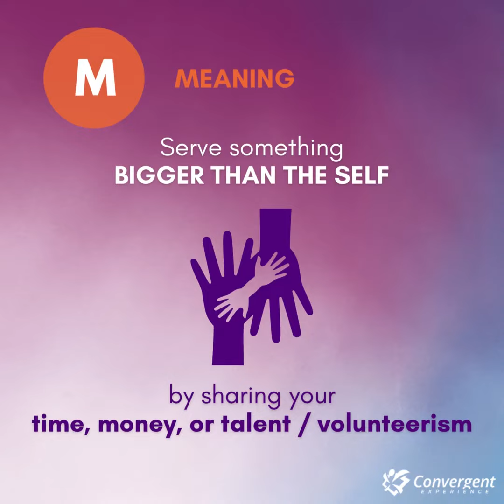How can we pursue happiness?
Let's have a HAPPY week!

How can we pursue happiness? By pursuing the BEST VERSION of ourselves.

Here are the 5 Pillars of Wellbeing to help us get started. 🙂